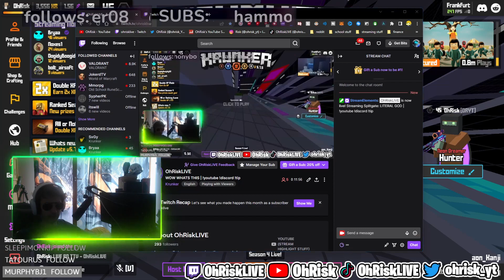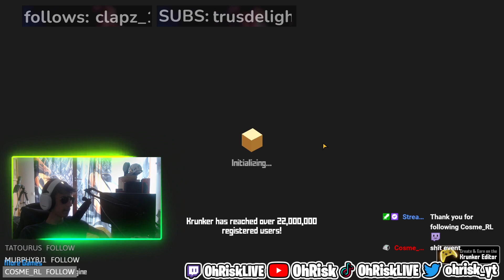ALL OR NOTHING IS THE WORST EVENT IN KRUNKER | Krunker Funny Moments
Today I played the NEW Krunker event known as All or Nothing, and it was terrible. Who in their right mind adds a gamemode as bad as this one???

[📱SOCIALS📱]

[🎮DISCORD SERVER🎮]